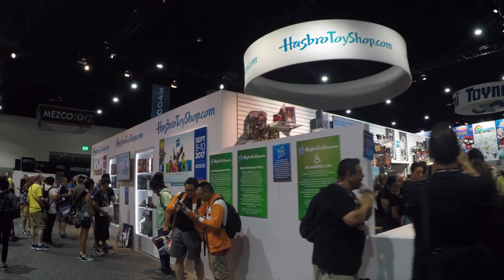Mezco Toyz Spiderman, Wolverine, Joker, Tamashii Nations Captain America, Godzilla, Dragon Ball Z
Mezco Toyz Summer Exclusives SDCC 2017 Spiderman, Wolverine, Joker, Jason, Tamashii Nations Captain America, Godzilla, Spiderman, Dragon Ball Z, Bandai, Hasbro
Mezco Toyz One:12 Collective Gomez, Punisher, Gambit, Joker, Incredible Hulk, Batman, Moon Knight, John Wick Throughout The Years At Comic Con 2015